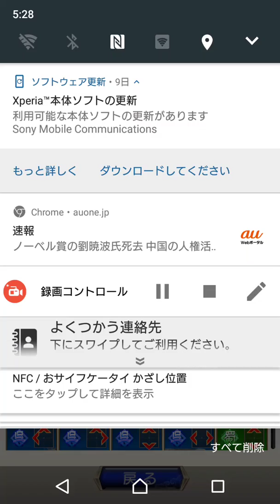【さんぽけ】実況 Part67 フォロー＆フォロワールール追加と近況報告と強化とか【三国志大戦ぽけっと】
盲点でした(´ω｀)